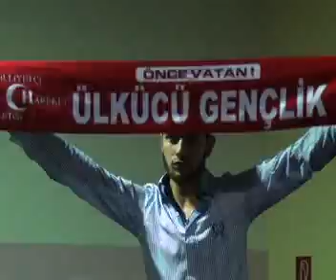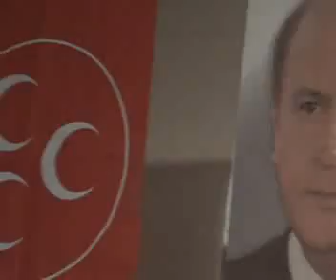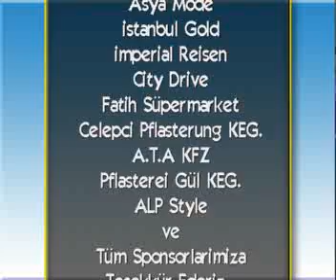Linz Ülkü Ocaklari 20. Yil Söleni (Bölüm- 4)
Linz Ülkü Ocaklari 20. Yil Söleni  (Bölüm- 3)